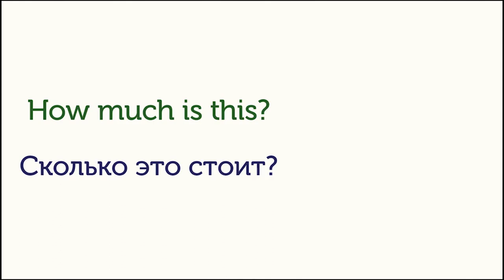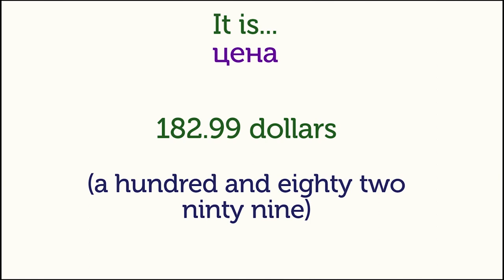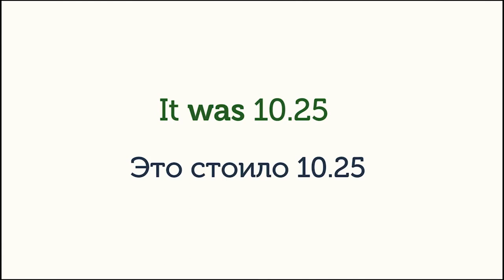Разговорный Английский - Шопинг на английском / Говорим о Ценах | Jobs School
В сегоднешнем эпизоде Разговорного английского мы поговорим о топике "Шопинг" / "Shopping in English".

Разговорный английский | Разговорный английский язык | Разговорный английский бесплатно | Курсы разговорного английского | Шопинг на английском